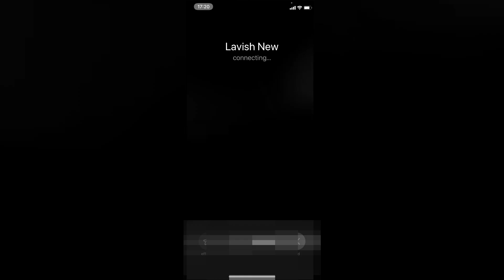I DYED MY HAIR!! (GONE WRONG)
I did nothing all summer so I decided to dye my hair. It didn't go to plan so @JamesDaniels and @Lavishh reacted to my new hair.